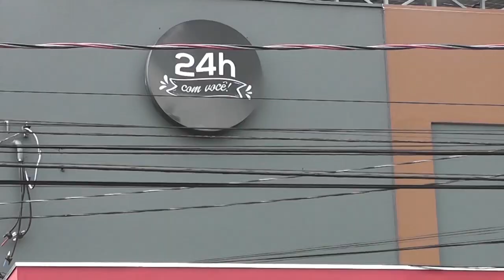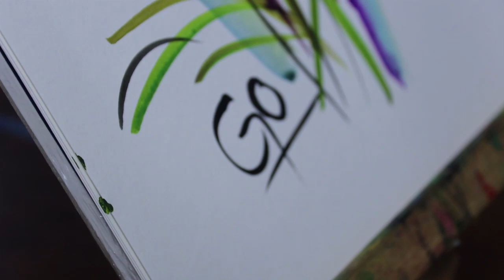Programa Fausto Puglia 19/03/2024